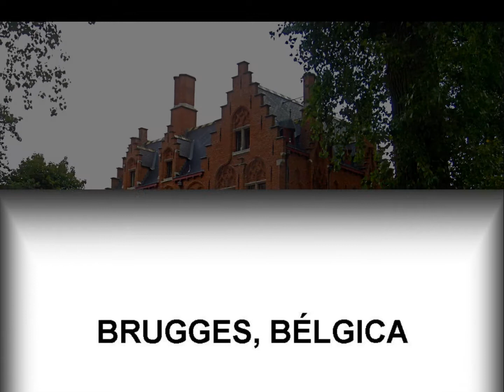BRUGES, BÉLGICA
Esta cidade fica na zona da Flandres, na Bélgica, sendo também conhecida como a Veneza do Norte devido aos seus numerosos canais. Apresenta as ruínas de uma fortaleza e numerosas construções em tijolo com cores caraterísticas. A sua Praça do Mercado encontra-se rodeada de edifícios bem conservado e também lá se encontra a Câmara Municipal instalada numa torre.